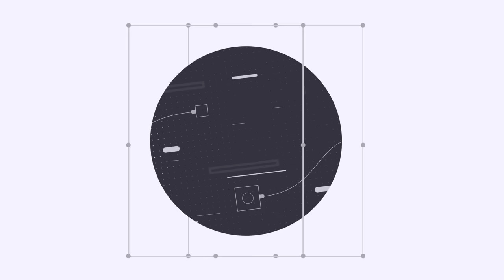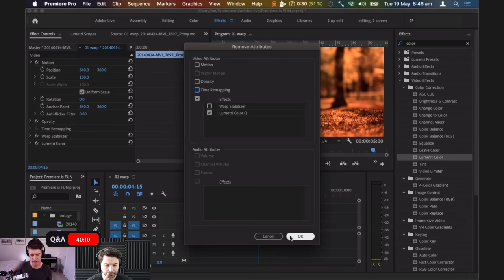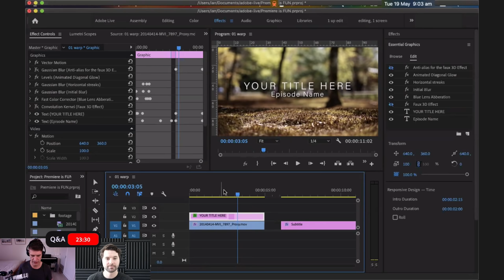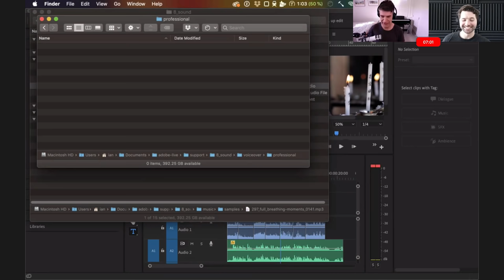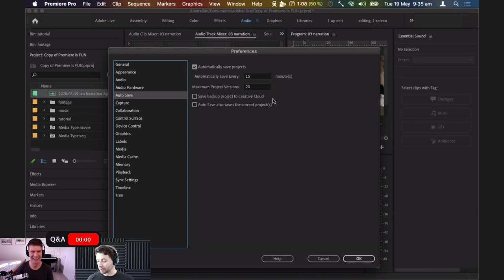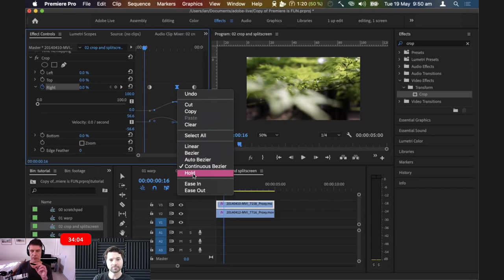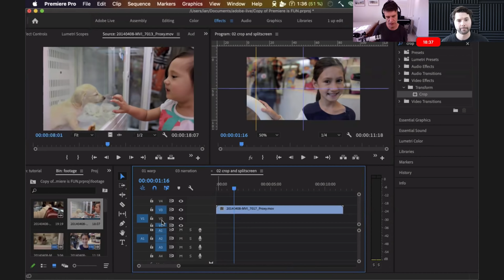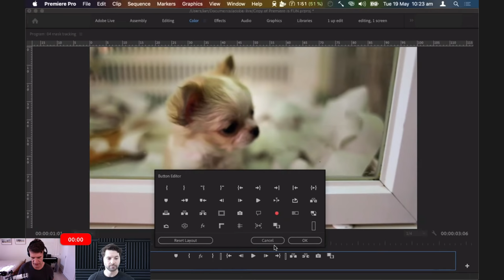Getting Started in Premiere Pro with Ian Haigh - 2 of 4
Ian Haigh enjoys pulling apart apps while putting together stories. He writes, films, and animates at his little company Ketchup, in Sydney.

This is a series of Livestreams devoted to teaching you how to go from novice to Premiere Pro! From creating your first project to tips and tricks to make things easy, you'll learn everything here in this step by step series.